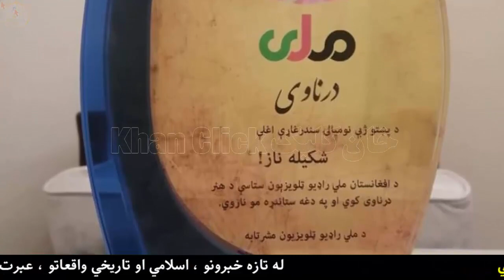uff Shakeela Naz Sara Afghanano Ajeeba Kaar Oko Ogorai | Pashto Singer Shakeela Naz | Khan Click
uff Shakeela Naz Sara Afghanano Ajeeba Kaar Oko Ogorai | Pashto Singer Shakeela Naz